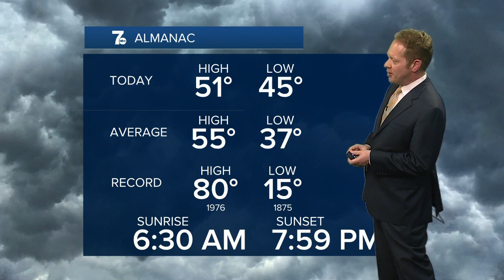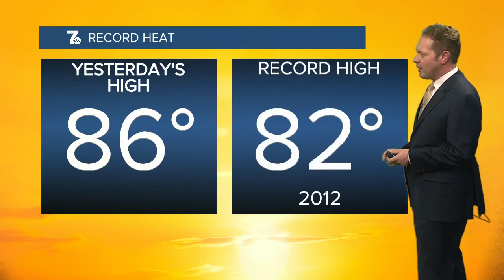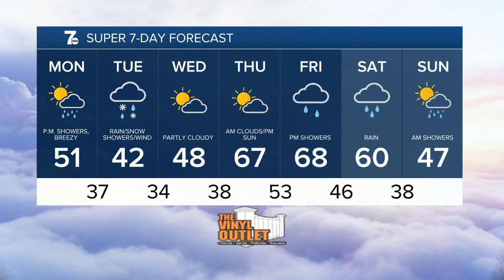7 Weather 5am update, Monday, April 17